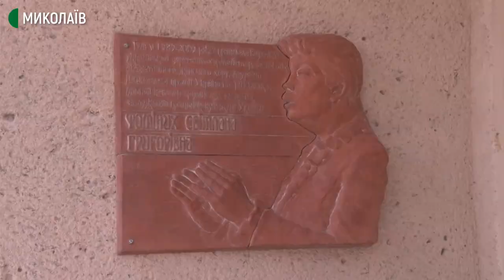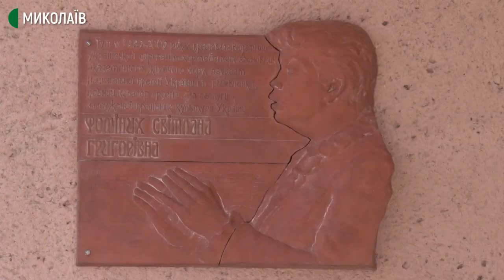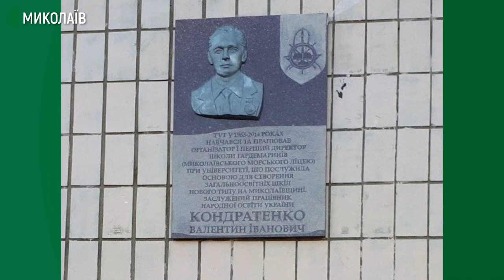У Миколаєві відкрили пам'ятну дошку на честь хормейстерки Світлани Фоміних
Біля входу до  Миколаївського коледжу культури і мистецтв відкрили меморіальну дошку на честь хормейстерки, засновниці жіночого хору Світлани Фоміних. 11 березня їй виповнився би 81 рік. Над створенням пам’ятного знаку працював викладач Миколаївського коледжу культури і мистецтв Анатолій Дідьківський. До цього такого досвіду не мав. Робота тривала близько 5 місяців.
Авторка – Тетяна Макушева, оператор – Ігор Чорний.